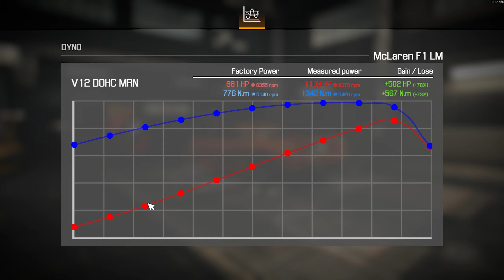McLaren F1 LM Restoration - Car Mechanic Simulator 2021